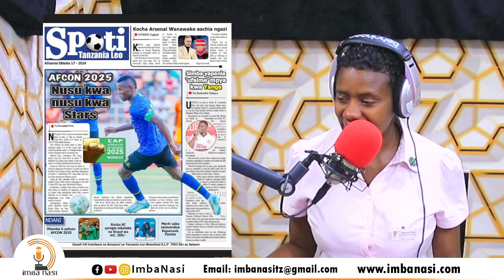DUBE ATUMA SALAMU SIMBA.MWINJUMA MAUOMBA RADHI RAIS .